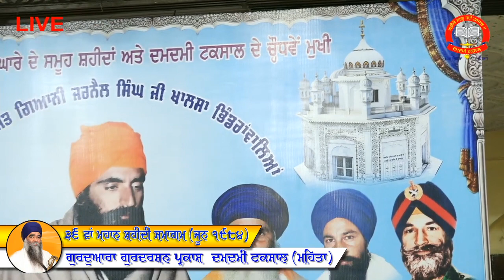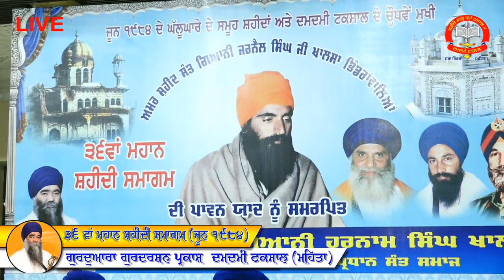Shaheedi Samagam 2020 Katha Vichaar Sant Giani Harnam Singh Ji Khalsa Mukhi Damdami Taksal